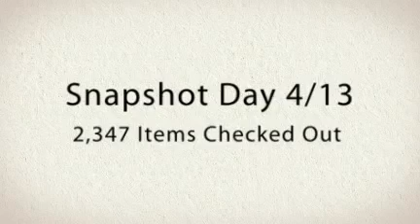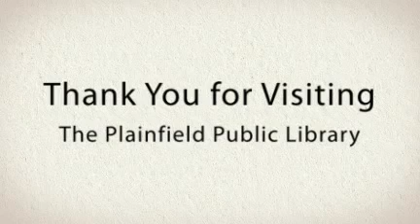National Library Week 2011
We honor the contributions that libraries and librarians make every day during National Library Week, April 10 - 16, 2011, which is a national observance sponsored by the American Library Association (ALA).